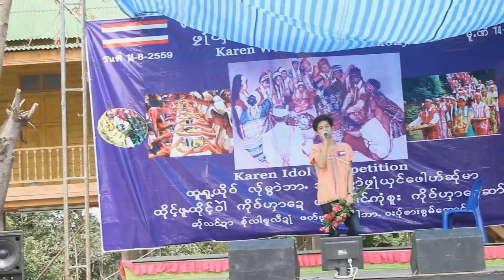20 สิงหาคม ค.ศ. 2018